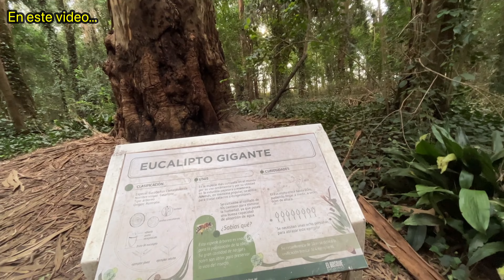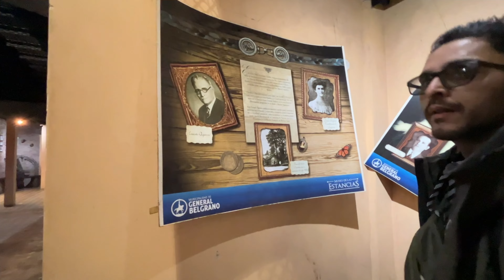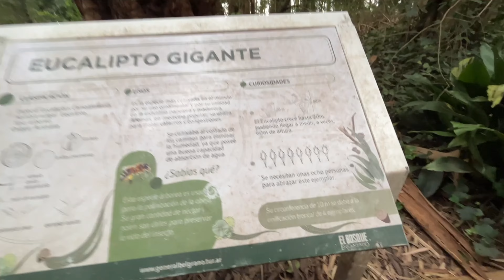🚨Bosque Encantado en General Belgrano Buenos Aires